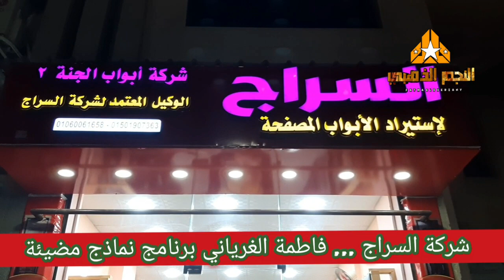فاطمة_الغرياني مفاجأة السراج لاستيراد الأبواب المصفحة ماتتعوضش ادخل والحق